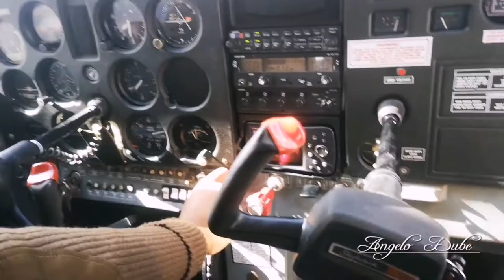Another Lockdown Looming? New SA, UK Covid-19 Variants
We discuss the possibility of a second hard lockdown after two countries, South Africa and the United Kingdom discovered mutations in the Corona virus that turned the aviation industry upside down in 2020.

Thank you for the support and subscriptions.

Remember, With Every Hour The Cockpit Beckons